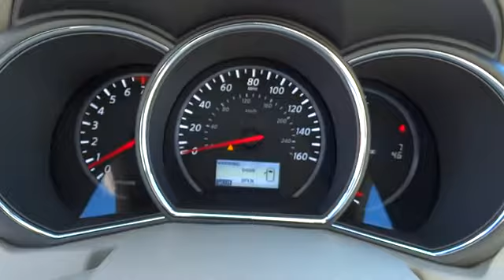2014 NISSAN MURANO Redding, Eureka, Red Bluff, Northern California, Sacramento, CA 14N164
2014 NISSAN MURANO SV - Stock#: 14N164 - VIN#: JN8AZ1MW9EW509026